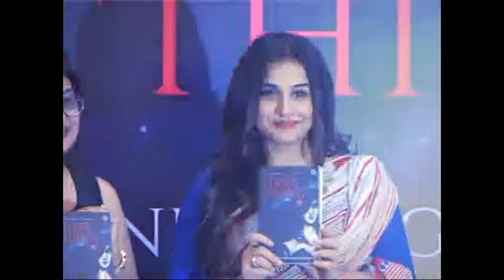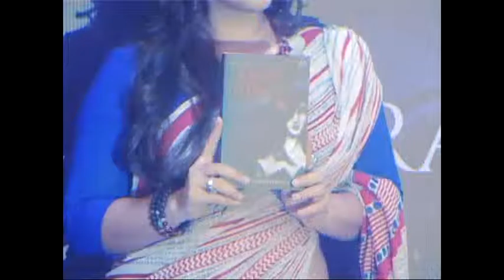3Dark Secrets of Vidya balan || फ़िल्मी बहनजी विद्या बालन बुक लांच || part 2